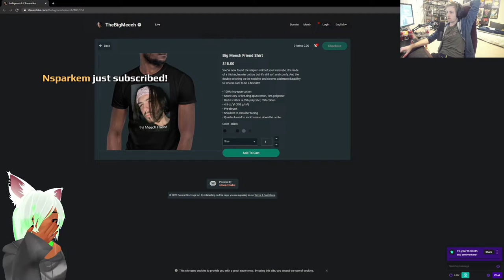MUTE FIGHT!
the fucking elbow drop lmao